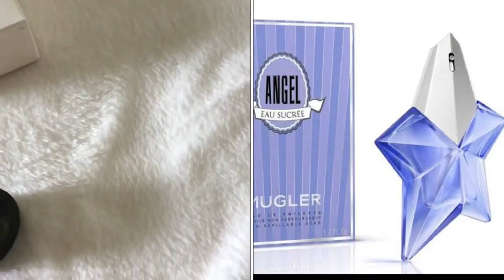PERFUMES BARATOS COM CHEIRO DE RICA